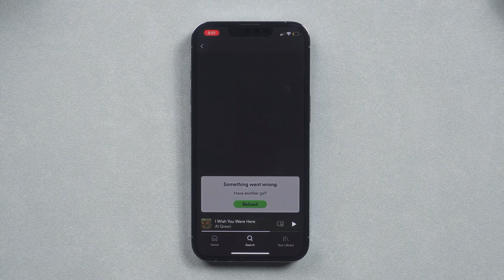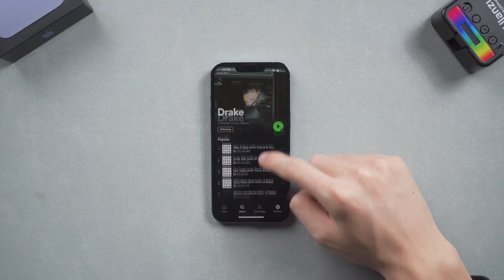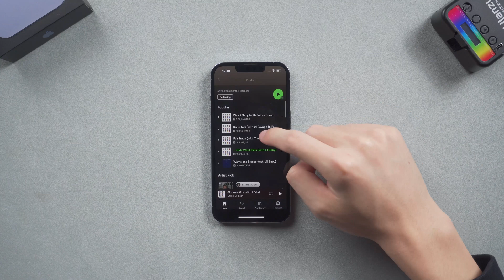Spotify Crash? Spotify Down? Try These 5 Method out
Spotify keeps crashing? Makes you unable to enjoy your music, it is annoying. But No need to worry, I got 5 ways that possibly can fix Spotify crashing problem.

Timestamps:
00:00 Spotify Crashing Scenes
00:35 Method One: Log Out Spotify and Re-login
00:55 Method Two: Force Restart Your iPhone
01:19 Method Three: Uninstall Spotify and Reinstall
01:43 Method Four: Reset Network settings
02:21 Method Five: Refresh iPhone System